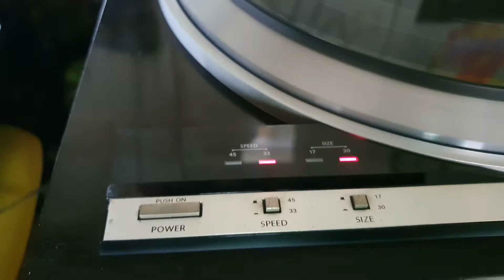[ĐÃ BÁN]Đầu đĩa than Onkyo PX-6F, Zin, độc, đẹp. Giá XONG, liên hệ 0908882918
Đầu đĩa than Onkyo PX-6F, Zin, mẫu mã độc, đẹp. Máy Full auto
Tình trạng: Thân máy gỗ đẹp 98% long lanh, có bị cấn nhẹ 1 dấu nhỏ xíu góc dưới còn lại đẹp long lanh. Máy chạy chuẩn tốc độ 33v & 45v, tự động khóa tốc độ khi đạt chuẩn.
Kim máng zin theo máy, kim đi theo máy là đầu kim của hãng Audio technica xịn sò nghe nhạc cực hay ạ
Nắp mika zin theo máy, sáng đẹp, không nứt không bể
💰XONG, thanh toán chuyển khoản, ship toàn quốc, hoặc qua nhà mua trực tiếp tại quận 5 HCMC